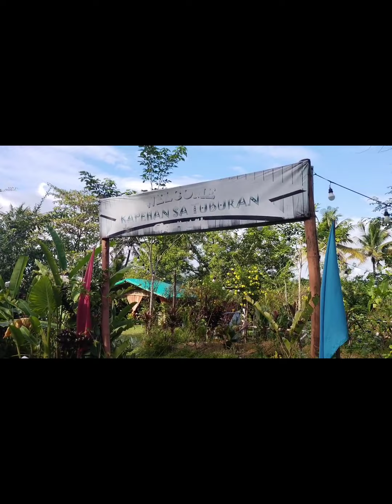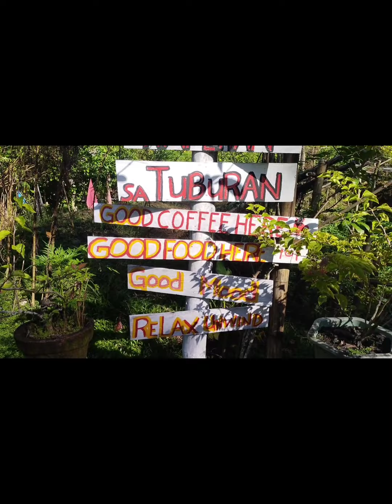KAPEHAN SA TUBURAN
Relaxing place...with native coffee.